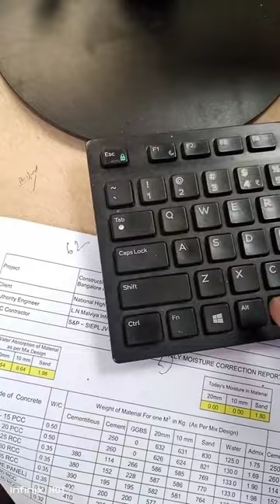computer off shortcuts